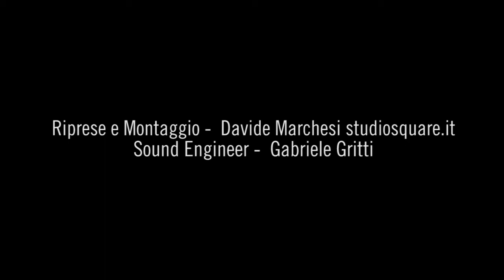Tama SLP - Sonic Steel